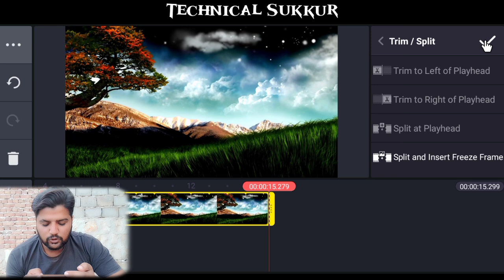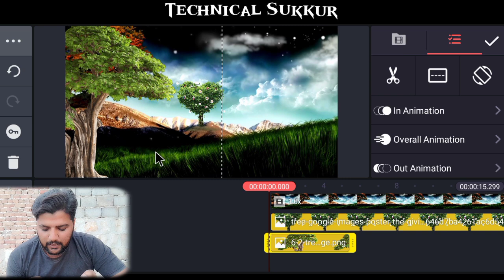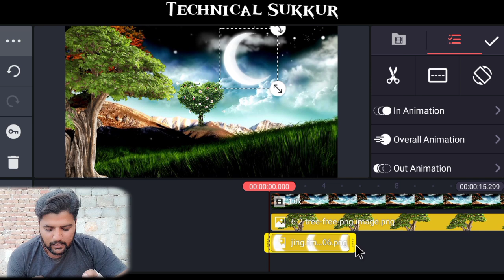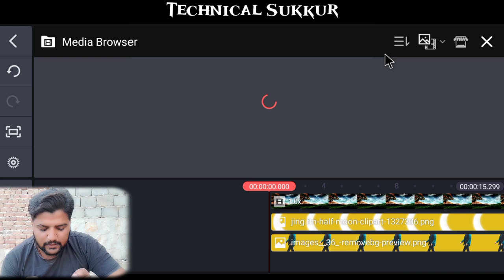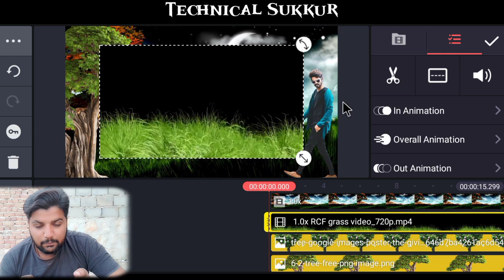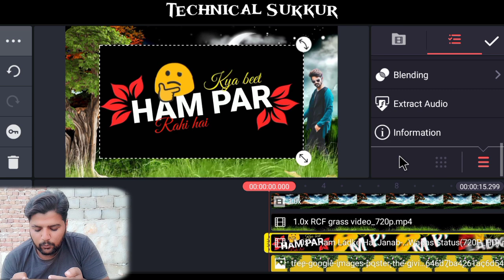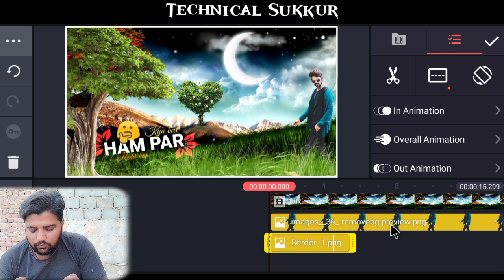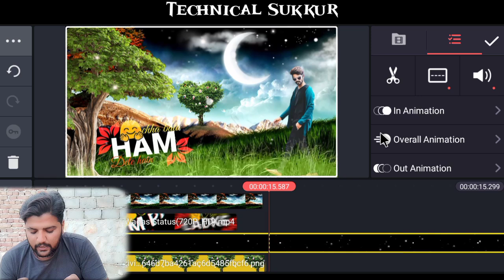Natural BG With Trees 🌳 Editing Video Tutorial in KineMaster App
Hello friends today I will tell you Natural BG With Trees Editing Video Tutorial Inside KineMaster App

So Guys es Chennel Per Aap Ko Sirf or Sirf..
Tutorial Hindi/Urdu
Men Dekhne Ko Milen Ge.